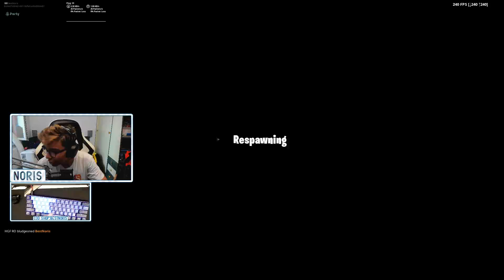Cel mai bun PLAYER de pe CONTROLER?! | Fortnite 1VS1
Nu uitati daca vreti sa ma sustineti sa folositi codul:bestnoris pe ITEM SHOP in dreapta jos la ,,Support A Creator'' si sa puneti pe story la voi cu tag la @bestnoris ca sa va pun la mine pe story si daca cumparati peste 800+ un item o sa primiti cerere pe Fortnite sau daca este de 500 follow back :D Astept filmari!❤️